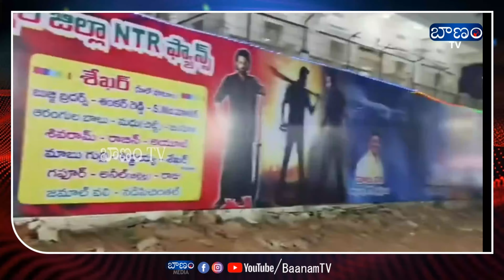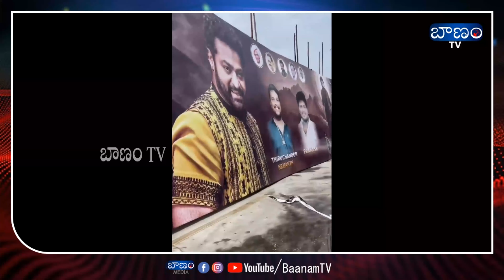దేవర ఫస్ట్ రివ్యూ LIVE | Devara First Review | NTR, Janhvi Kapoor | Jr NTR fans Celebration | Devera